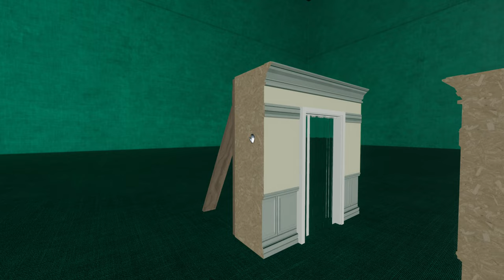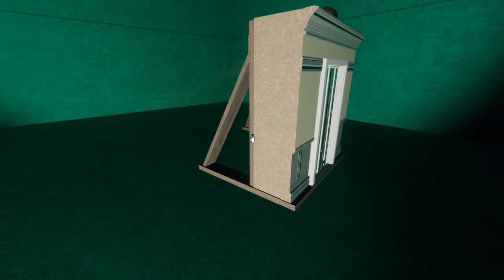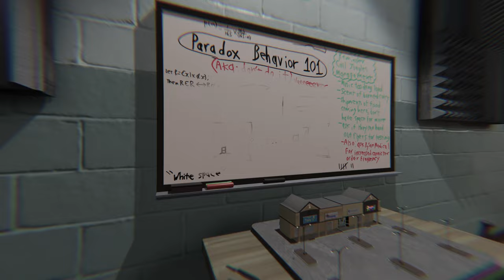Alice in Fumbleland (Superliminal)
All it takes is a single keyhole to bring Michael and Amanda to a complete halt. (We figured it out eventually.) This puzzle game is gettin' reeeeal thinky on us in the home stretch.

Photo by Ashin K Suresh